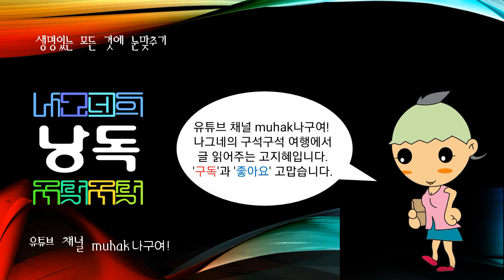세계의 강江,river,河川, 에더강